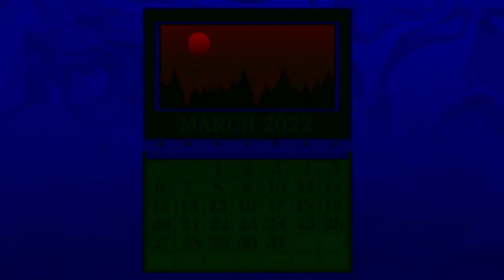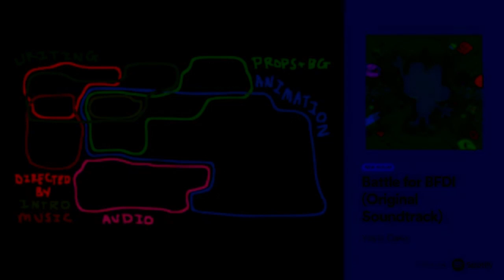TPOT 11 Is Very Dark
About time I include TPOT 11 in a effect I made:)

But yeah it's been a while and yes I made this effect it's indeed like Horror Effect 1.0.